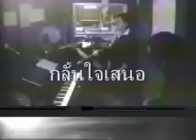แอบดูน้อง ๆ ซ้อมดนตรี 12 ธ.ค. 49 เพลง 3